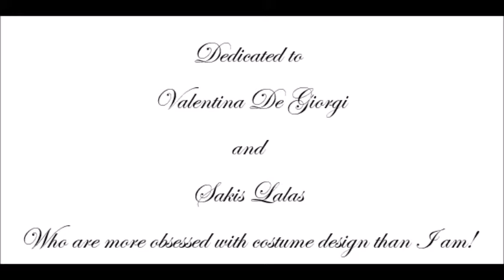The Theadora Van Runkle Story Version Three